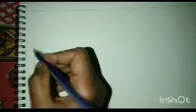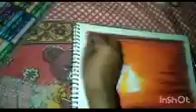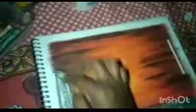How to draw oil pastel drawing sunset scenery step by steps 🧿@surajitpampa